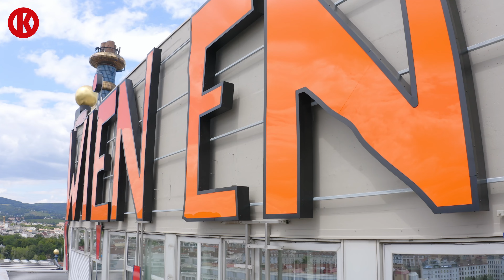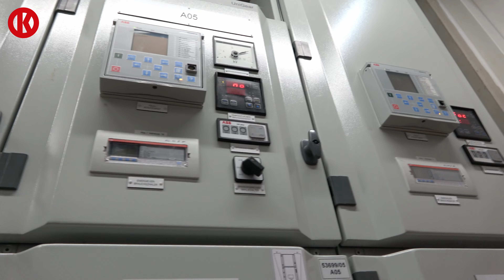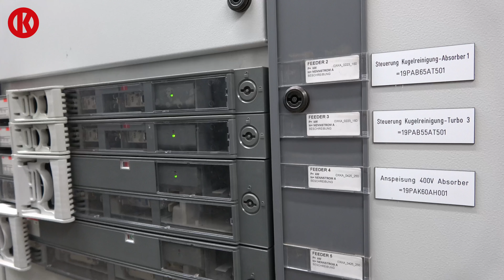Kremsmüller EMSR: Wien-Energie Niederspannungsanlage & Fernkälte 3 erfolgreich abgeschlossen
Sowohl das Projekt „Niederspannungsanlage neu“ als auch „Fernkälte 3“ wurden pünktlich und in einwandfreier Qualität abgewickelt.

Mehr zu den Leistungen von Kremsmüller im Bereich EMSR finden Sie